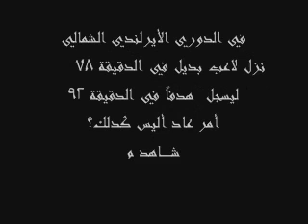fantastic goal by Matty BURROWS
Matty  BURROWS